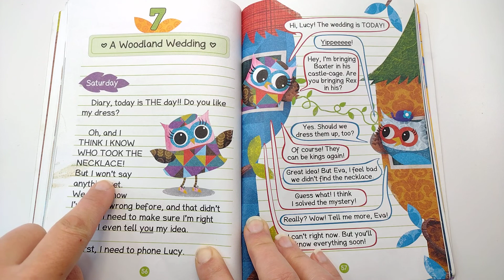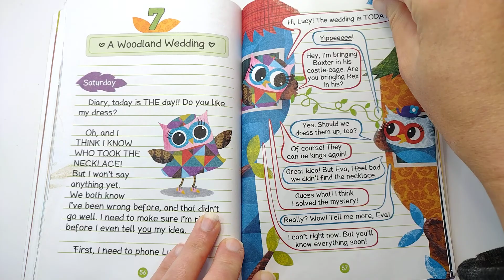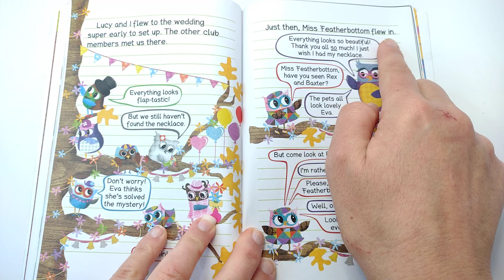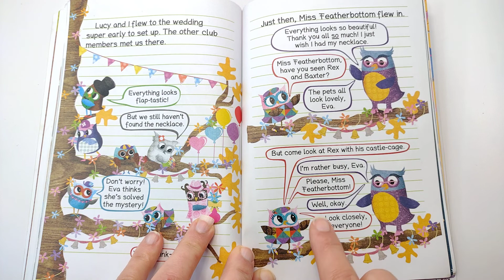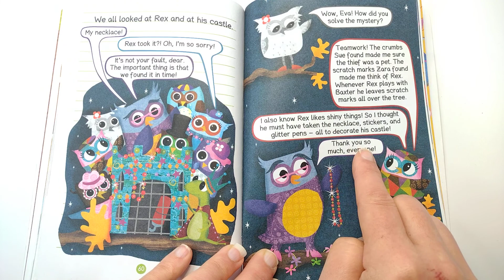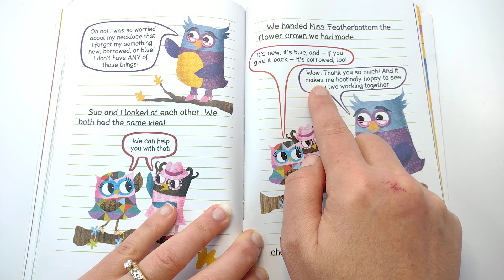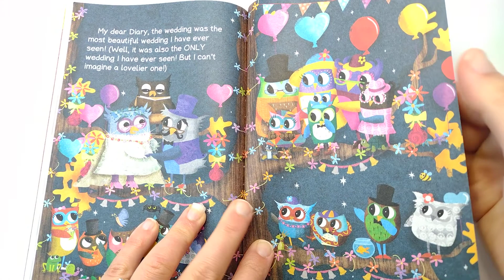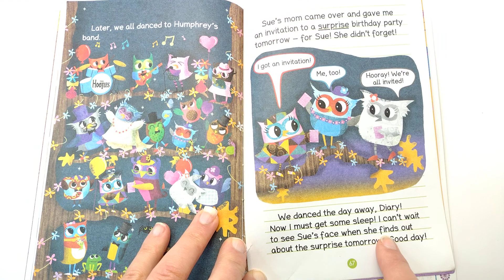7 💐 OWL DIARIES: A Woodland Wedding by Rebecca Elliott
In the third installment of this New York Times bestselling series Eva's teacher is getting married -- and the whole class is invited to the wedding!

This series is part of Scholastic's early chapter book line called Branches, which is aimed at newly independent readers. With easy-to-read text, high-interest content, fast-paced plots, and illustrations on every page, these books will boost reading confidence and stamina. Branches books help readers grow!Eva's teacher, Miss Featherbottom, is getting married. All of her students have been invited to the wedding. And Eva starts a Secret Wedding Planners Club! But before Miss Featherbottom walks down the aisle, her necklace goes missing. Eva wants to help! She quickly turns her Wedding Planners Club into a Detectives Club. Can Eva track down the missing necklace before Miss Featherbotom's wedding is ruined?

Reading age: 5 - 7 years
Print length: 80 pages
Language: English
Grade level: Kindergarten - 2

Below is the link to the book: